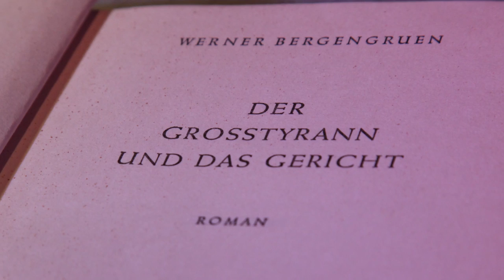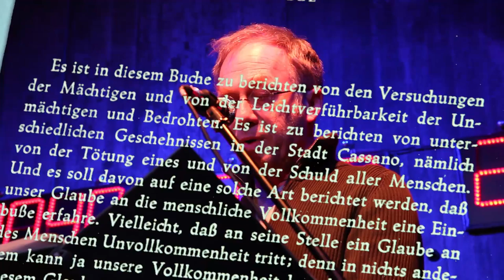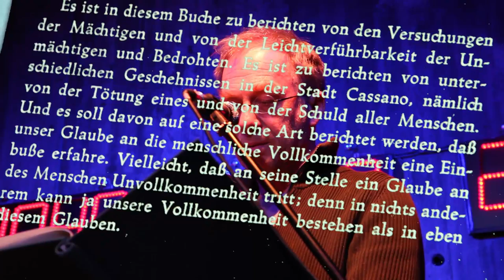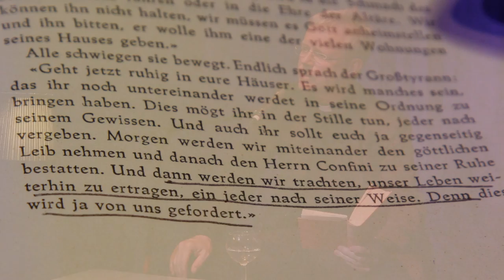Prof. Dr. Peter Schallenberg: Die Versuchbarkeit des Menschen... // Tauchgang 4/2015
Die Versuchbarkeit des Menschen und die Banalität des Bösen
W. Bergengruens "Der Großtyrann und das Gericht"

Tauchgänge (Fastenzeit 2015)

Bin ich einer von den Guten?
Das Schreckliche an Diktaturen ist ja unter anderem, dass jeder Mensch gefordert wird, ein Held zu sein. Alles wird auf einmal steiler. Wenn ich nicht handle, sehe ich automatisch dem Unrecht zu. Wenn ich aber handle, auch wenn es nur verzagt ist, dann ist es sofort  lebensgefährlich. Einmal Flugblätter werfen... Einmal dazwischen gehen, wenn Menschen auf offener Straße von der Staatsmacht verprügelt werden...
Wer das tut ist ein Held, riskiert sein Leben. Und wer das nicht tut?
Was ist mit unseren Unvollkommenheiten? Ist es schon böse, kein Held sein zu wollen?
Wo beginnt das Böse in uns? Wie streng muss man da sein? Kann man das Unvollkommene überhaupt lieben?

Unser Referent Prof. Schallenberg ist Moraltheologe. Um die Ausdifferenzierung dieses Problems leichter verständlich zu machen, bringt er zum vierten Tauchgang den Roman Der Großtyrann und das Gericht  mit. Er spielt im 16. Jahrhundert in dem Städtchen Cassano, in dem gerade ein Mord geschehen ist. Werner Bergengruen (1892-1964) hat diesen Roman geschrieben und ist ein Jahr nach dessen Erscheinung (1935) zum Katholizismus konvertiert.

Der Künstler Peter Gößwein wird uns daraus einige Stellen vorlesen. Wir freuen uns sehr, mit den beiden in einzelne Passagen dieses schwierigen Themas einzutauchen.

Monsignore Dr. Peter Schallenberg ist Professor für Moraltheologie an der Universität Paderborn. Seine Forschungsschwerpunkte sind Christliche Sozialethik, Ethik der Sozialen Marktwirtschaft und Christliche Gesellschaftslehre. Peter Schallenberg, der Theologie und Philosophie in Paderborn und an verschiedenen Universitäten Roms studiert hat, ist neben seiner akademischen Tätigkeit auch als Studenten- und Jugendseelsorger und als Berater  in verschiedenen kirchlichen Kommissionen und Gremien weltweit aktiv. Er hatte Lehraufträge an verschiedenen Universitäten, darunter die Lateran Universität, Rom, und die Theologische Hochschule Alba Julia in Siebenbürgen und ist Direktor der Katholisch-Sozialwissenschaftlichen Zentralstelle. 2004 wurde er zum Monsignore ernannt.

Peter Gößwein studierte Musik und Schauspiel in Karlsruhe und erhielt eine mehrjährige Weiterbildung bei der Berliner Stimmbildnerin Mimi Jacob. Er lebt und arbeitet als freier darstellender Künstler in Berlin.